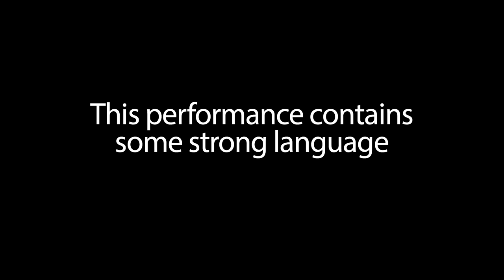Leonard Cohen - Democracy (Later Archive 1993)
Watch Leonard Cohen perform Democracy on Later back in 1993.